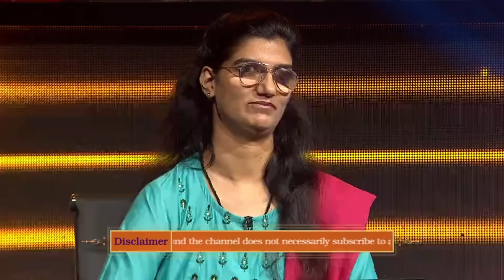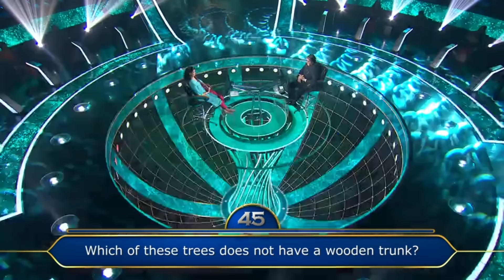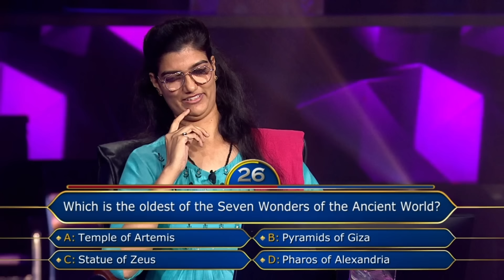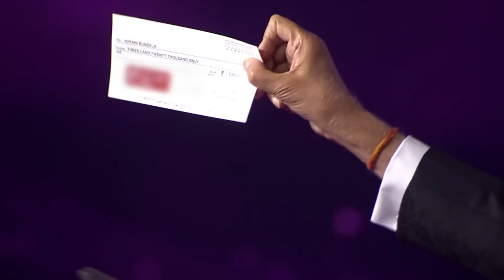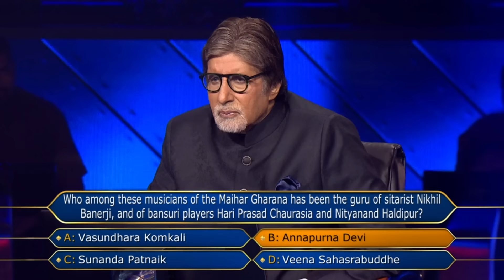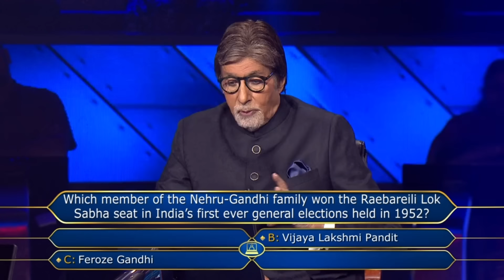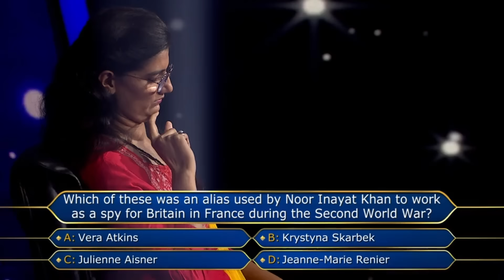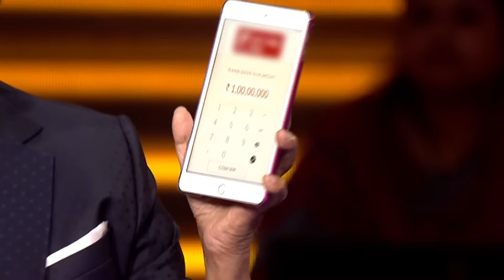इस Contestant ने 1 Crore जीतकर दिखाया अपना हौसला | KBC season 13